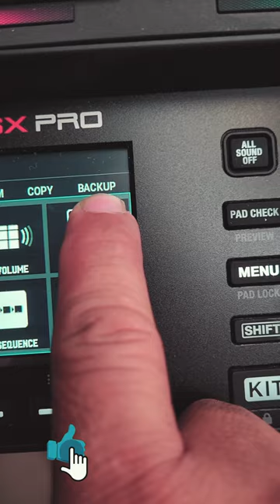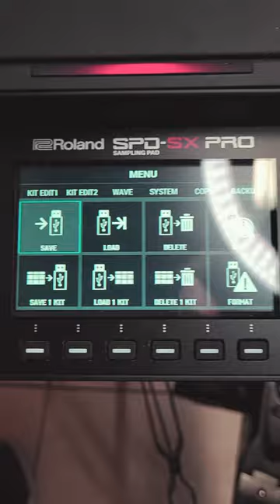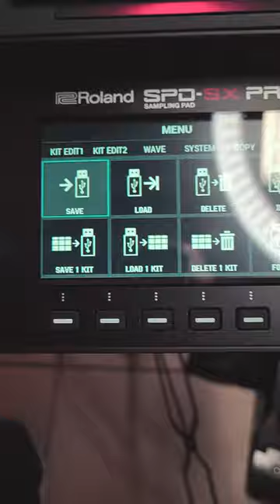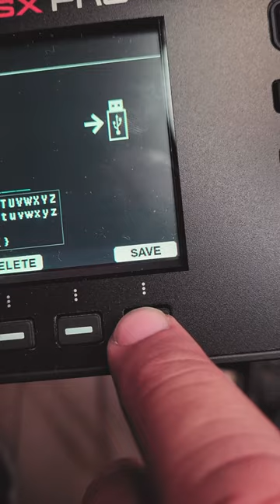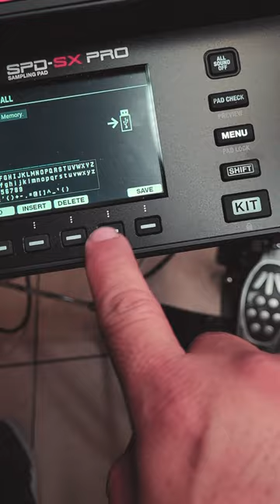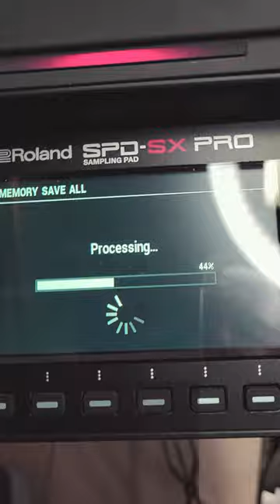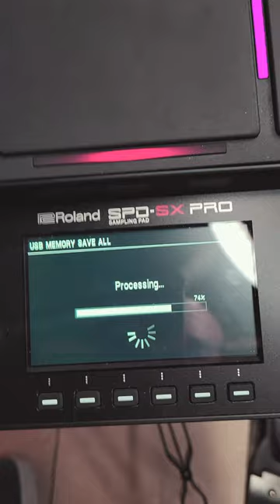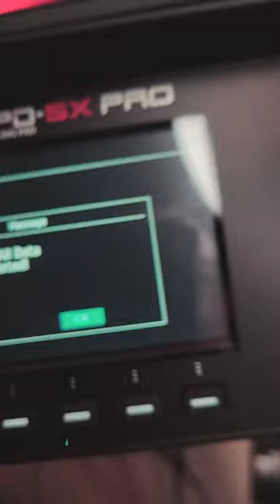Como Hacer Una Copia O Back Up De Tus Sonidos Roland Spd Sx Pro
DESCARGA LOS SAMPLES AQUI ABAJITO !!